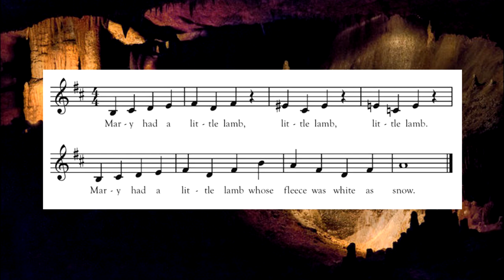Mary's In The Hall of the Mountain Lamb (Cover/Mashup?)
I have committed sins against music and the music world. I am turning in my music degree and will now solely work on making shitposty stuff like this from now on.

I apologize to everyone.

I'm really not going to detail about this because I did this in like 2 hours.